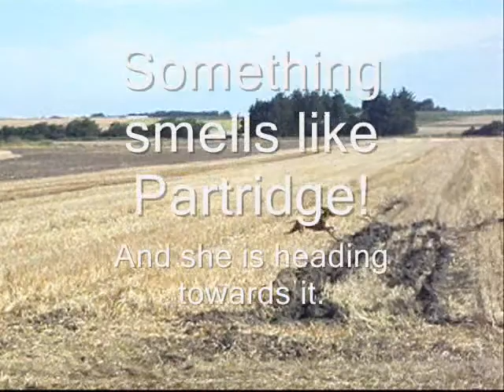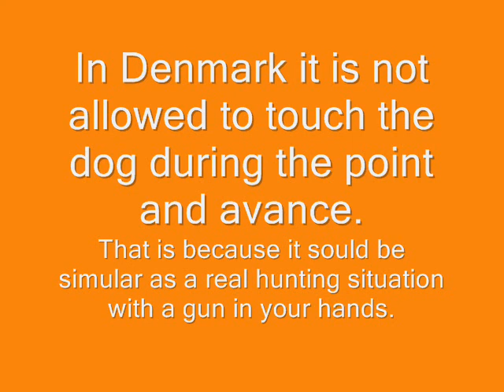Bracco Italiano Biancorosso Barbara Fusar Poli Luna.wmv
How we train pointing